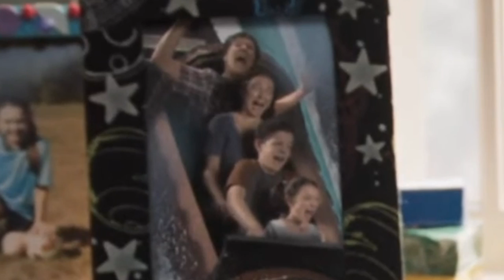Das Ende von *The LEGO Movie 2* hat mich umgehauen!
Ich bin fast jeden Tag auf meinem Discord Server unterwegs und freue mich dich dort zu treffen!

*Werbung :D